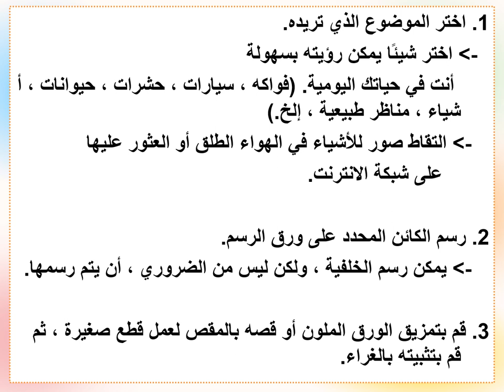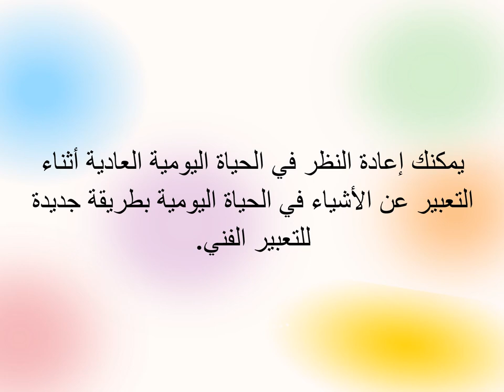محاضرة نظرية الرسم الأم 13